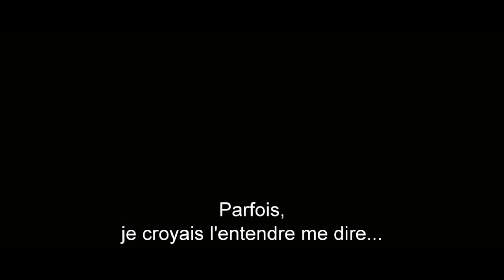The Killer Inside Me avec Casey Affleck et Jessica Alba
The Killer Inside Me, un film de Michael Winterbottom avec Casey Affleck, Jessica Alba et Kate Hudson.

Synopsis :

Lou a un tas de problèmes. Des problèmes avec les femmes. Des problèmes avec la loi. Trop de meurtres commencent à s'accumuler dans la juridiction de sa petite ville du Texas.
Et surtout, Lou est un tueur sadique et psychopathe. Lorsque les soupçons commencent à peser sur lui, il ne lui reste pas beaucoup de temps avant d'être démasqué...